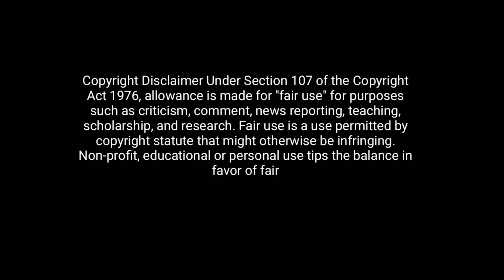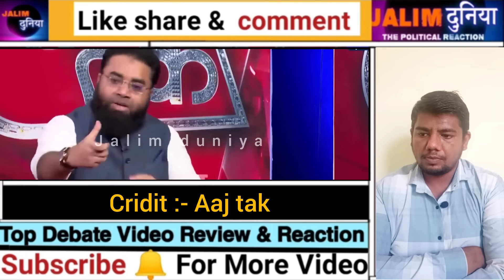Audience Destroyed 🔥 Shoaib Jamai 😂|| Audience vs Shoaib Jamai 😀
Jalim Duniya channel made for only to make people laugh like :-debate reactions thug life debate   Political Speech, Politicians Comedy, Journalist Thug Life, Thug Life videos, Indian Politicians, NEWS Reporters Thug Life and Many More.

Audience vs Shoaib Jamai,
Audience destroyed Shoaib Jamai,
Audience thug life debate,
Audience debate,
Thug life debate,
Audience latest thug life debate,
Bjp vs congress,
Bjp
Debate video,